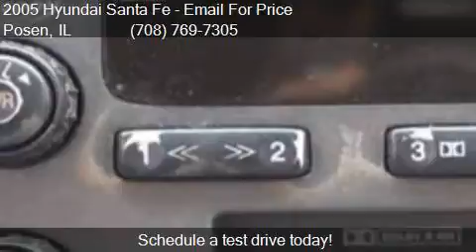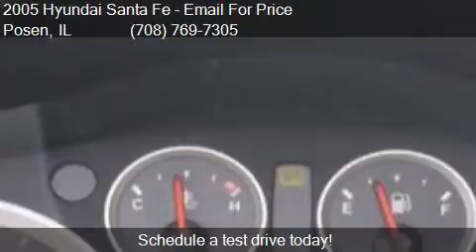2005 Hyundai Santa Fe GLS 4dr SUV for sale in Posen, IL 6046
This 2005 Hyundai Santa Fe GLS 4dr SUV is for sale in Posen, IL 60469 at Your Choice Autos .

Engine: 3.5L V6
Transmission: Automatic 5-Speed
Color: Black
Mileage: 142000
Contact Your Choice Autos 3128 W. 147th St Posen, IL 60469 to test drive this 2005 Hyundai Santa Fe GLS 4dr SUV today.